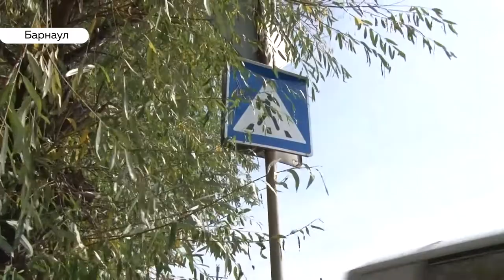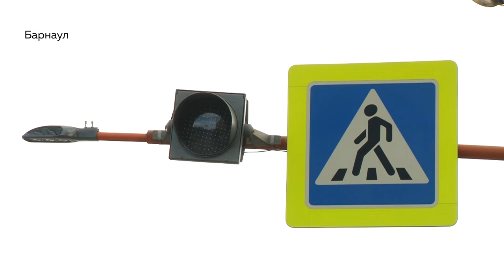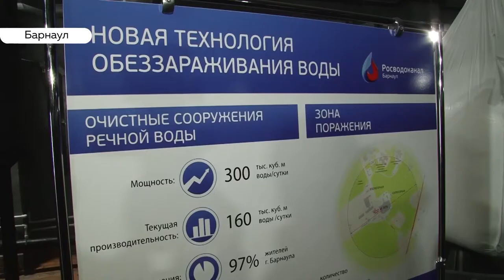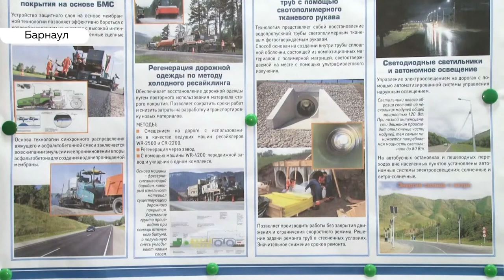«День с Толком». 25.09.2019. Выпуск 19:30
- Уже бывшая чиновница краевого Минздрава задержана. Ее подозревают в получении взятки
- Фермеры Михайловского района плачут над урожаем. Каковы перспективы с полупустыми амбарами?
- Самые опасные участки Барнаула и кто должен предотвращать трагедии?